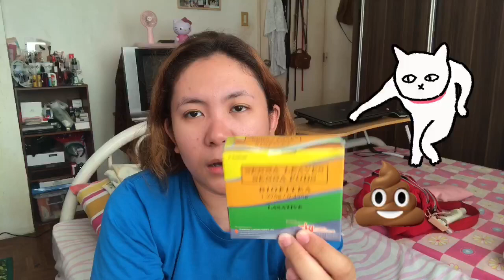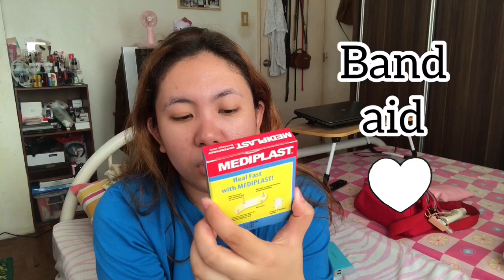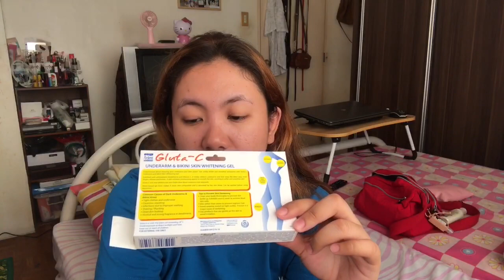DAY 15. WATSONS PA DIN DURING QUARANTINE?!? | NELLI VILLE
Products:
- Gluta C Whitening Gel
- A Bonné Whitening Body Scrub
- Bactidol Gargle
- Whisper Extra long for heavy flow night
- Eskinol Pimple fighter facial cleanser
- Biofitea
- Hair Treats - Hair treatment Hair Spa

Sound effects:
- Laugh 1
- Laugh 2
- Punch
- Tv Interception
- Wow
- Fairy Dust 1
- Success
- Cuckoo

Special sound effects:
- Pawer. Cong tv

Inshot Pro

Hi guys.

Thanks!!!